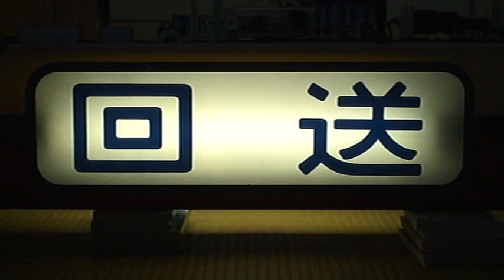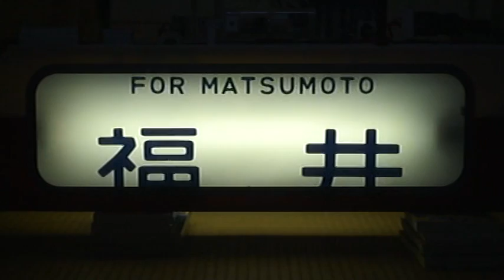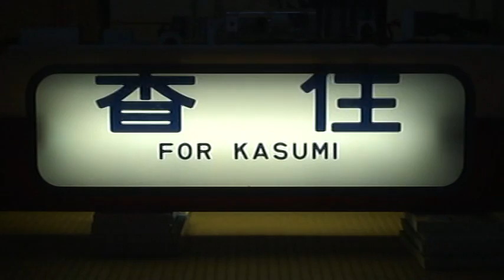方向幕 14系 尾久客車区 本州 九州 幕回し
東海道線を初め、九州・中国・東北・甲信越・北陸と70コマ中、64コマの行き先があります。
東京・品川～大阪～下関・博多・熊本・西鹿児島・長崎・宮崎・宇野・鳥取・出雲市・紀伊勝浦・上野・黒磯・仙台・青森・会津若松・妙高高原・新潟・上諏訪・金沢・軽井沢・天橋立
・城崎などが収録されています。